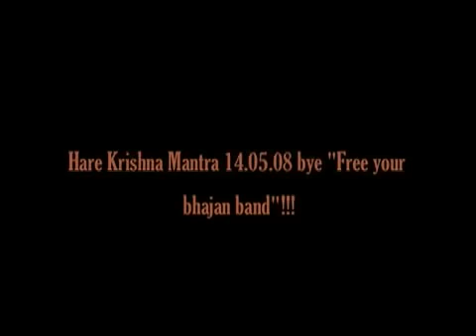hare krisna mantra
sing together